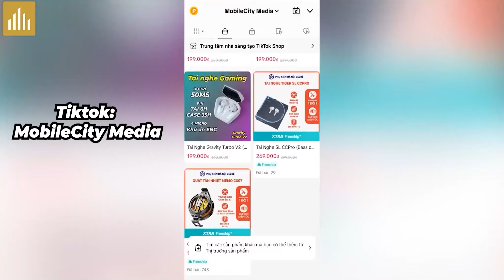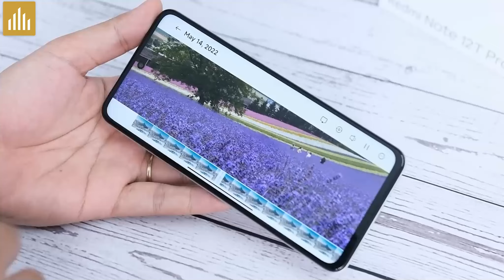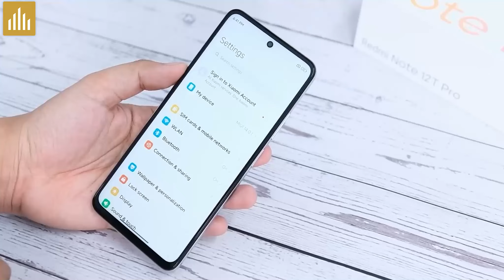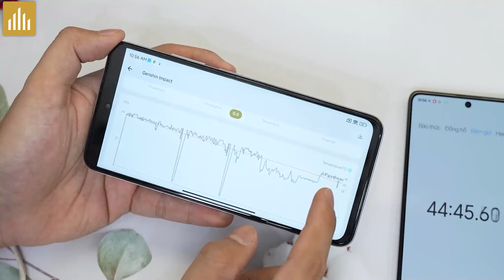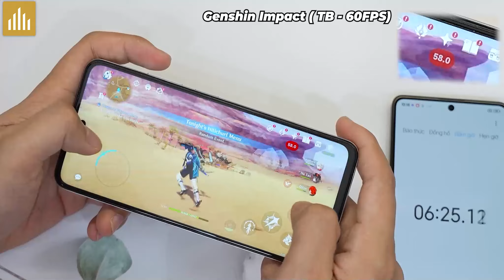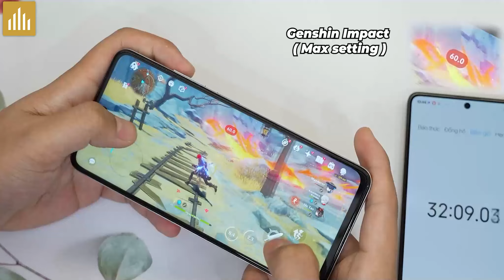[2024] Đánh giá Redmi Note 12T Pro MẠNH NHẤT 4 triệu vs Dimensity 8200 Ultra nhưng nhược điểm…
Link Shopee các mã HOT:
♥️Điện thoại HOT bảo hành vàng 12 tháng:
♥️Phụ kiện HOT bảo hành 1 đổi 1 trong 3 tháng

Nội dung:
0:00 Đánh Giá Redmi Note 12T Pro
0:20 Shopee Mobile City
0:42 Mức Giá Redmi Note 12T Pro
1:12 Nhược Điêm Redmi Note 12T Pro
2:26 Ưu Điểm Redmi Note 12T Pro
3:42 Điểm Bình Thường Redmi Note 12T Pro
4:33 Đối Thủ